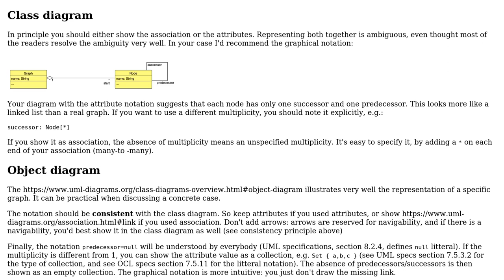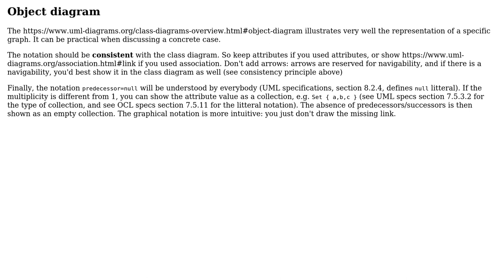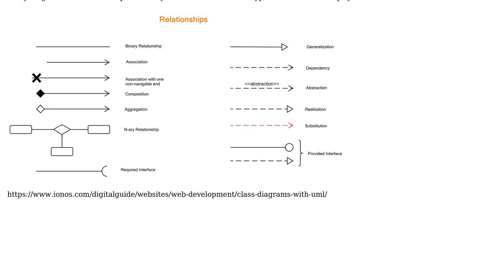How to model relations in UML Class and Object diagram for simple Graph structure?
Software Engineering: How to model relations in UML Class and Object diagram for simple Graph structure?

With thanks & praise to God, and with thanks to the many people who have made this project possible! | Content (except music & images) licensed under CC BY-SA | Music | Images & others | With thanks to user Jonas user Christophe user candied_orange and the Stack Exchange Network Trademarks are property of their respective owners. You are responsible for your own actions.